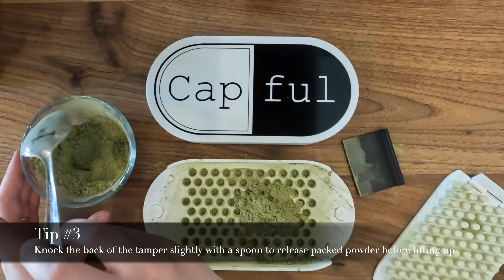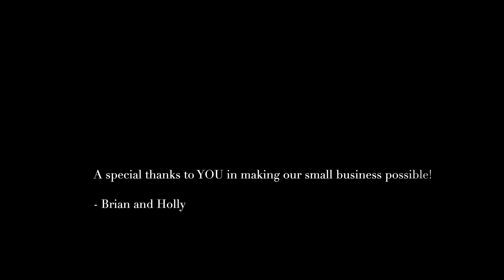How to: A Capful Tutorial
Welcome to our tutorial on Capful, our 3D printed original design capsule filling system! With Capful, you can easily fill your own capsules. Our design is user-friendly and allows for easy storage.

Our 3D printed original design is a great tool for anyone looking to fill their own capsules at home. We will walk you through step-by-step instructions on how to assemble Capful, fill your capsules with your desired herbal supplements, and disassemble for easy storage. We will also provide tips and tricks to make the process as smooth and efficient as possible, regardless of whether you are using size 000, 00, 0, 1, 2, 3, 4, or 5 capsules.